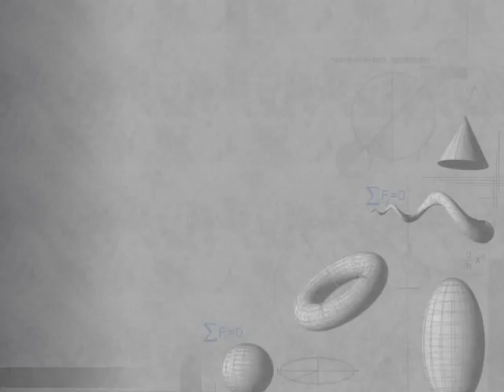Beautiful High Resolution Wallpapers